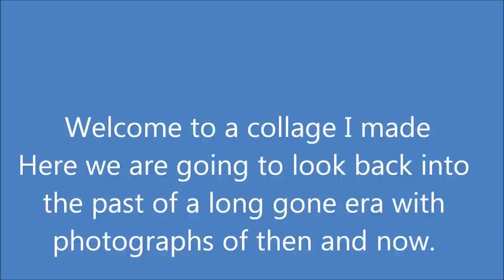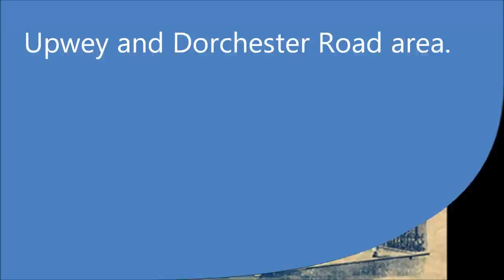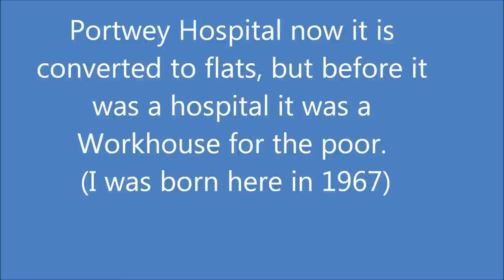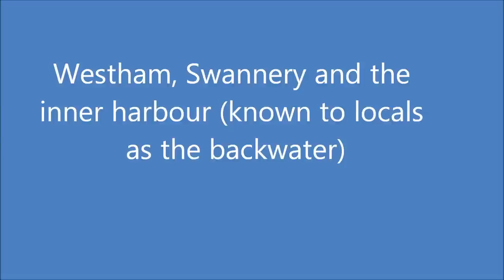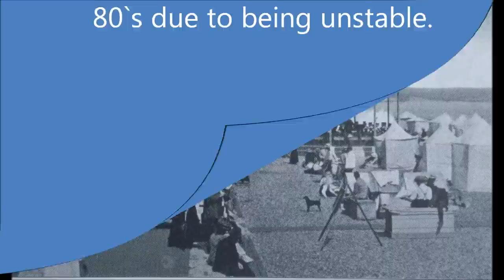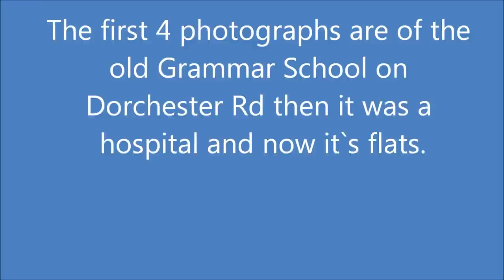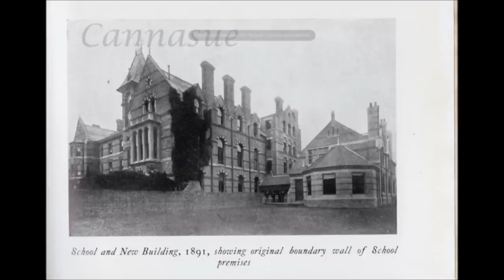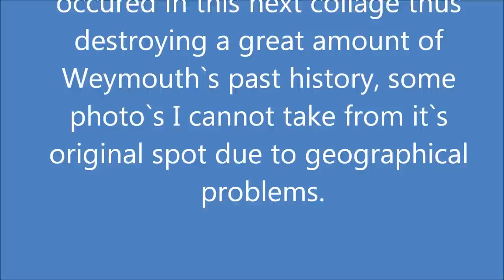Weymouth in Dorset now and then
A walkthrough the past with photo`s of what life was like in Weymouth in the past and today`s view of those memories.